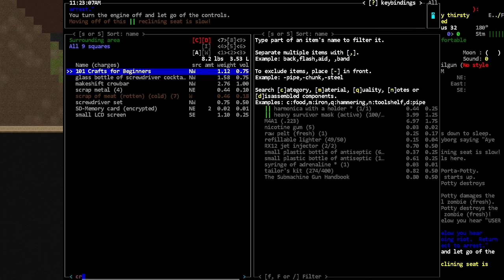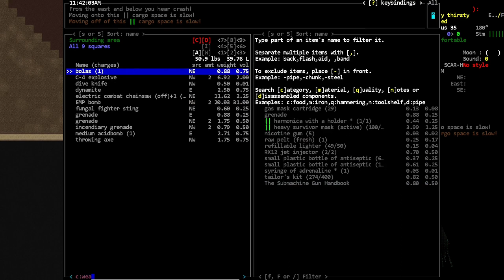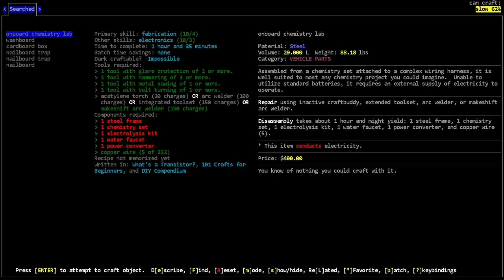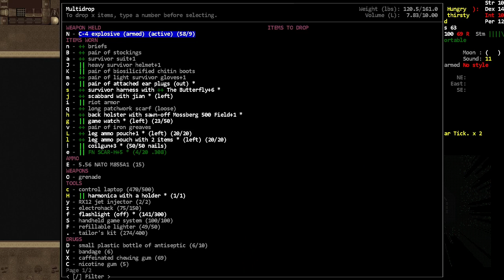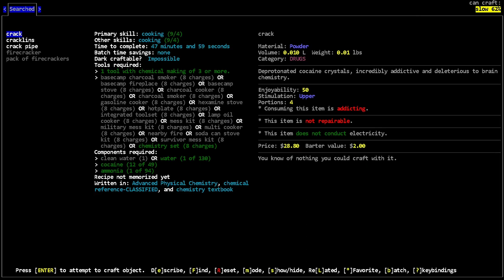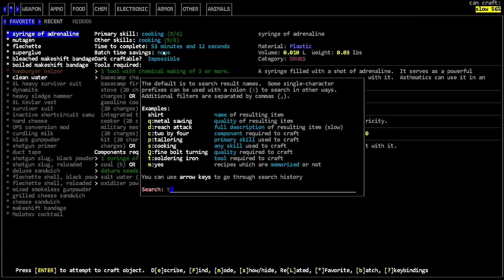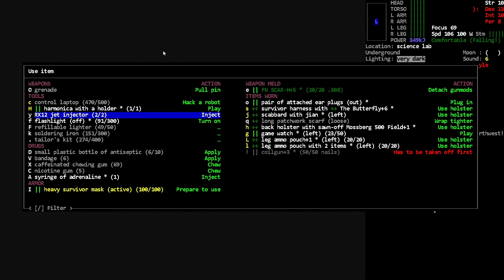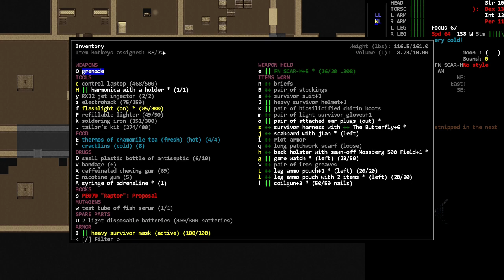C4 vs Lab - [Nosh] Cataclysm Dark Days Ahead - Episode 113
We blow our way into a lab! Give me all the treasure.